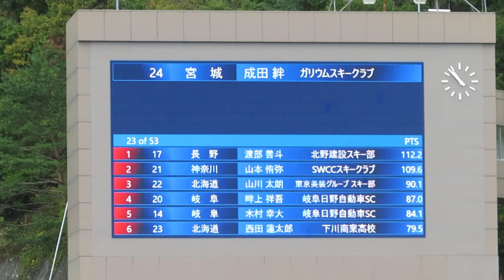成田絆 選手 第103回全日本ラージ兼第20回SBC杯 １本目 120メーター 2024/10/20(日) 白馬ジャンプ競技場